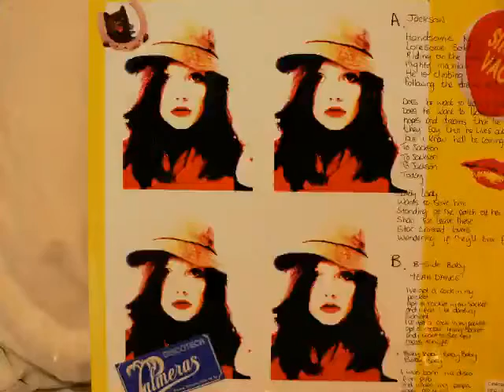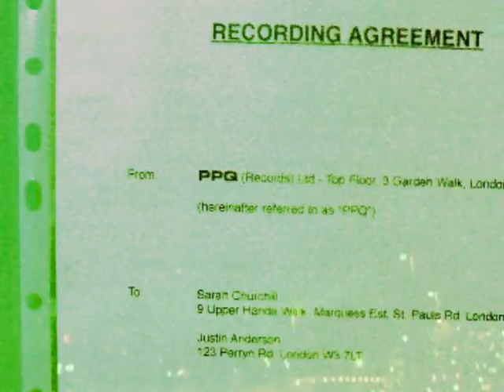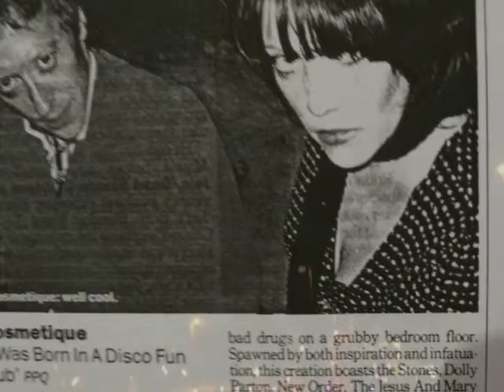Cosmetique - King Lover